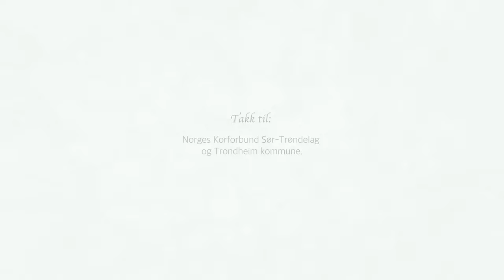Når himmelen faller ned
Vår Hyllest til Anne Grete Preus